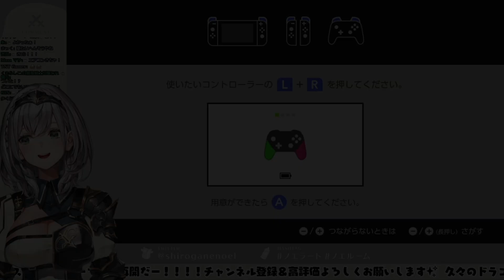クーラーのリモコンが見つからなくてキレそうになる白銀ノエル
#08【ドラゴンクエスト11S】早く世界を救うのです...⚔【白銀ノエル/ホロライブ】